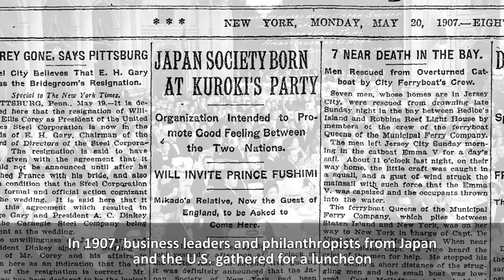Discover Japan through the history of New York's Japan Society (feat. Mansai Nomura)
Japan Society is an American nonprofit, established in 1907 in New York. In order to deepen mutual understanding between the U.S. and Japan, the Society offers a wide range of programming on business, public policy, arts, culture, language and education.

Japan Society’s landmark building hosts modern and traditional performing arts programs, film screenings, and lectures on topics such as food and architecture. Two major gallery exhibitions are held each year, covering both traditional and contemporary Japanese art. The Society also offers a wide range of programs, including Japanese language and calligraphy classes, providing opportunities for Americans to learn about Japanese culture. The Society invites policy and business leaders from Japan and the U.S. to discuss finance, international business, and foreign policy. Other important activities include student and multidisciplinary leadership exchange programs.

In 1907, business leaders and philanthropists from Japan and the U.S. gathered for a luncheon to establish Japan Society and announce their mission: "The promotion of friendly relations between the Unites States and Japan and the diffusion among the American people of a more accurate knowledge of the people of Japan, their aims, ideals, arts, sciences, industries and economic conditions”. More than a century has passed, and this legacy continues to inspire Japan Society.